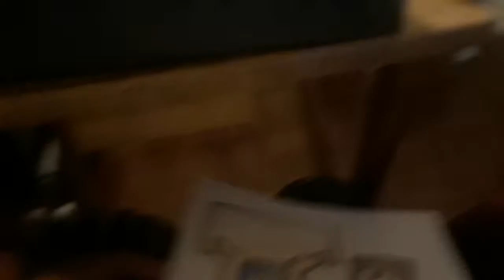I draw a different Pennsylvania lift up a 19-inch and Charming's angrier expression.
We brought Pennsylvania and Charming with us, cuz I didn't bring them in my channel.